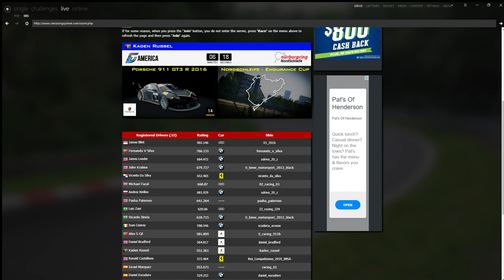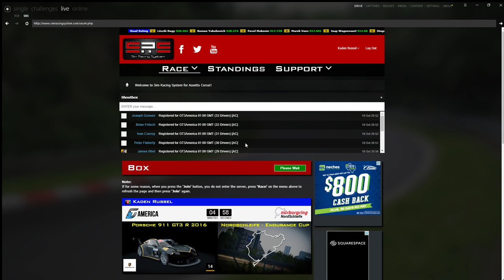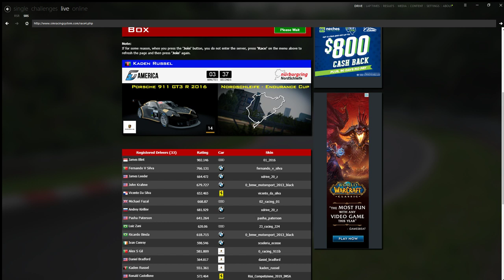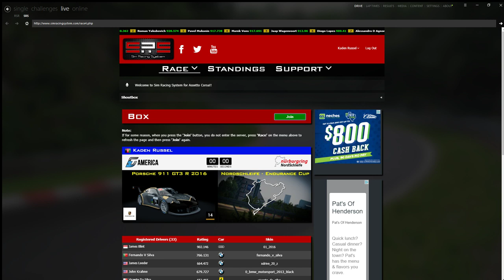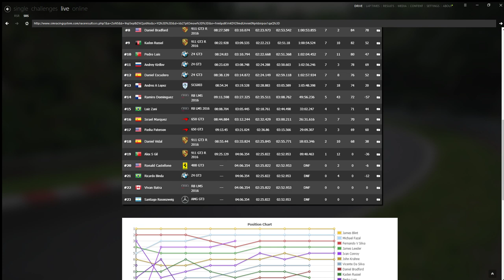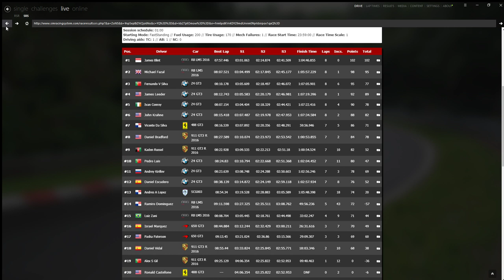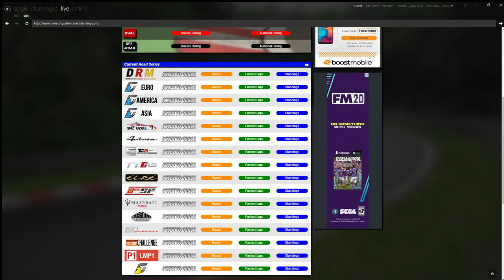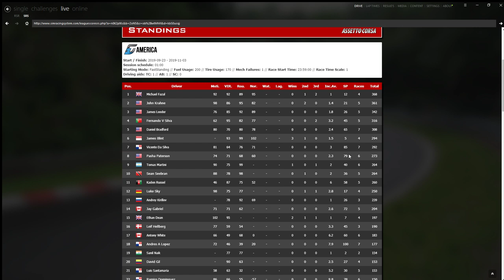Sim Racing System GT3 @ Nurburgring Nordschleife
Watch me navigate the Green Hell in my trusty, slow Porsche! Full attack. Racing start at 30:50